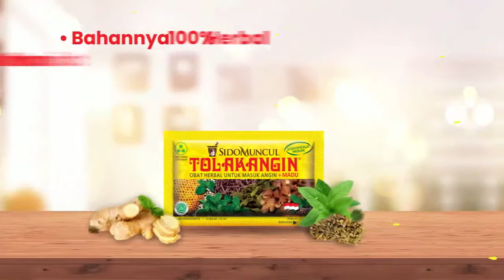FREE FIRE DIVISION SAUDARA ESPORTS - FREE FIRE MASTER LEAGUE SEASON II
Seperti apasih peran Coach dama sebuah Divisi? Dan bagaimana chemistry Free Fire Division Saudara Esports? Jangan lupa tonton sampai habis, creeps!

Semoga Free Fire Division dan Saudara E-Sports bisa terus memberikan inspirasi dan prestasi terbaik ya creeps!
Orang Pintar minum tolak angin, orang pintar dukung @Saudara E-Sports